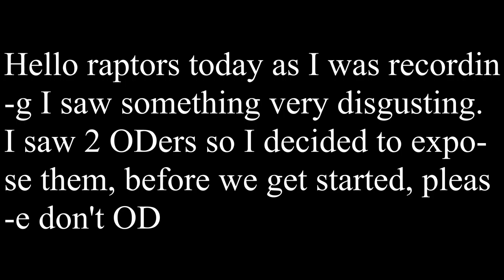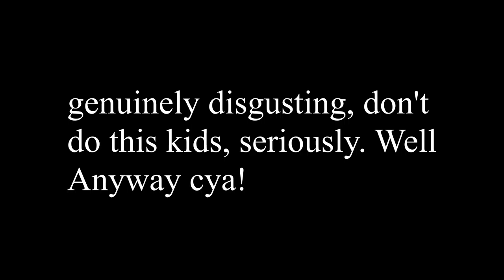Exposing ODers in ROBLOX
Hello it's ya boy raptor here and today I exposed 2 ODers, Hope you enjoyed the video :)